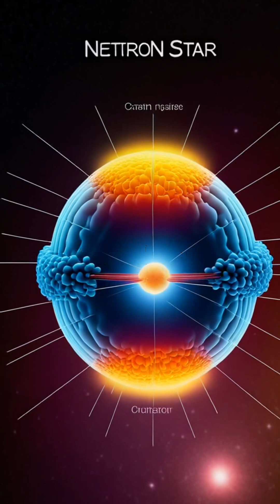Did You Know? – A teaspoon of a neutron star would..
Dive into the mesmerizing world of neutron stars, where a mere teaspoon of their material weighs a staggering 6 billion tons—comparable to a massive mountain on Earth! Discover how these extraordinary celestial objects form from supernova explosions and why they are so densely packed that they can squeeze the mass of our Sun into a sphere just 20 kilometers wide. Witness the incredible phenomenon of pulsars, as some neutron stars spin at astounding speeds, emitting beams of radiation that captivate astronomers.

Learn how these cosmic giants warp spacetime, challenging our understanding of the universe and revealing secrets about stellar evolution. Our exploration of neutron stars is not just a journey through space; it's a quest that may unlock groundbreaking advances in astrophysics.

Join us as we unveil the mysteries of the cosmos! NeutronStars Astrophysics Pulsars CosmicMysteries SpaceExploration.